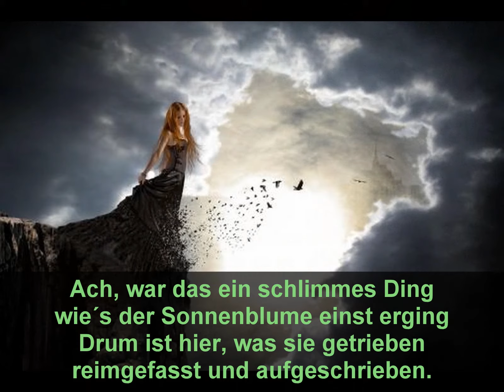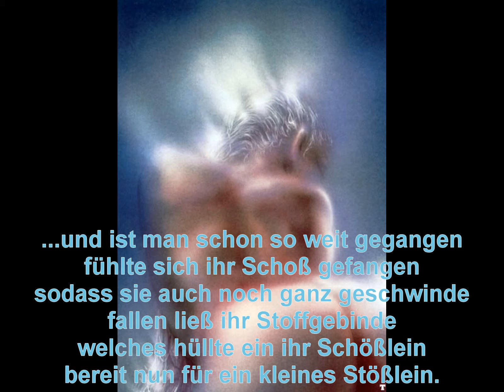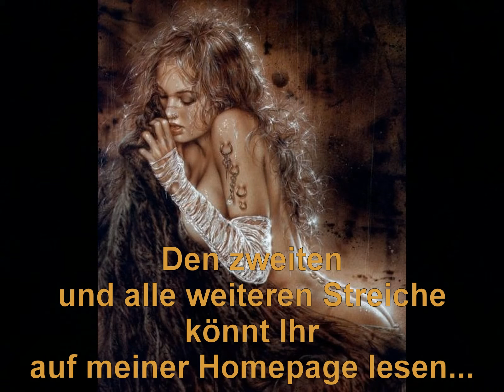Canon in D-Dur - Pachelbel (Teil 1: Gedicht in Wort und Bild - Titel "Sonnenblume")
TEIL 1
Eine wahre Geschichte einer Frau, die weder Hemmungen, noch Moral kennt.

Als Gedicht geschrieben in Anlehnung an "Max und Moritz" von Wilhelm Busch, unterlegt mit passenden Bildern.

Alles, was in diesem Gedicht beschrieben ist, hat sich im Leben dieser Frau tatsächlich genau so abgespielt.
Es ist kaum zu glauben, wie hemmungslos und unmoralisch Menschen sein können.

Leider ist hier im Video nur ein Teil des ganzen Gedichts dargestellt, aber auf meiner Homepage ist u. a. das ganze Gedicht zu lesen.

Mehr von mir findet ihr auch auf meiner Homepage... zum Beispiel viele Gedichte, Fabeln und Gedanken, besinnliches und humorvolles, viele Videos, tolle Bilder ... und einiges mehr - Link dazu siehe oben...